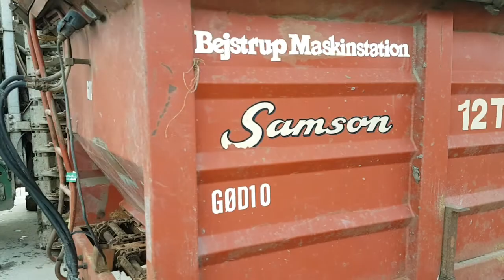samson 12T-HM på klaravik.dk